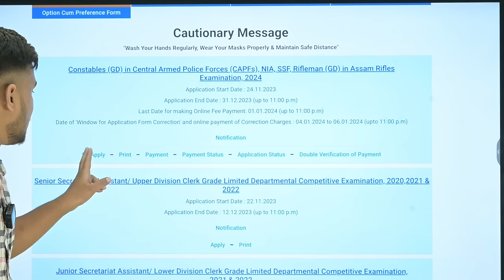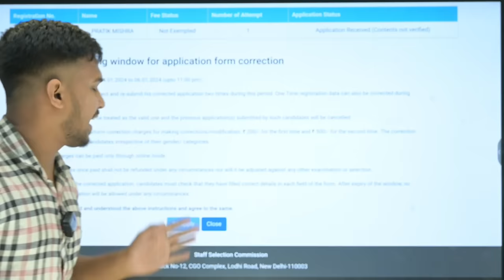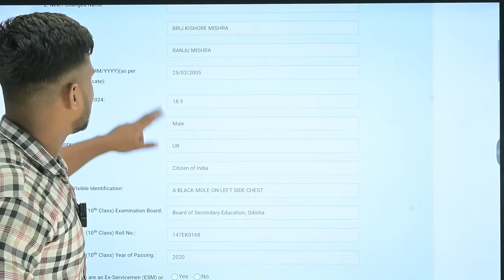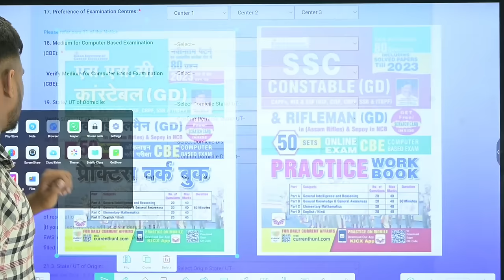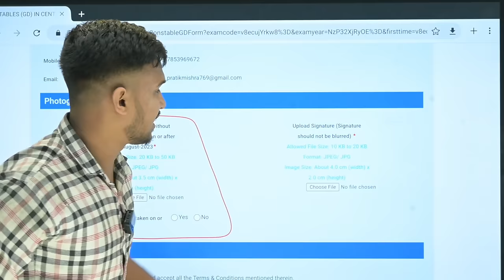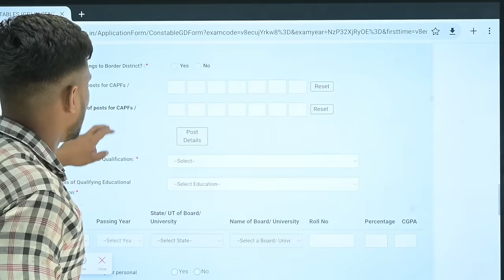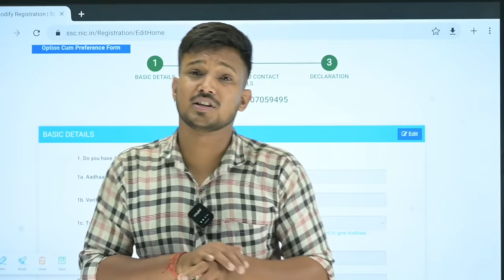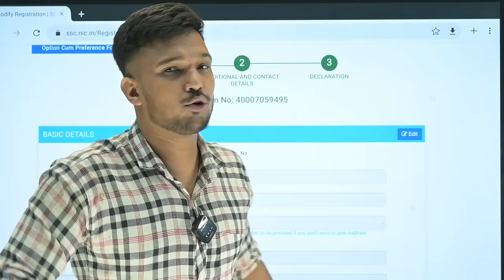SSC GD Form Correction Kaise Kare 2024 | SSC GD Form Edit | SSC GD Form Correction Link 2024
1. *SSC Gd Mock Test Hindi*
2. *SSC GD PWB Hindi*